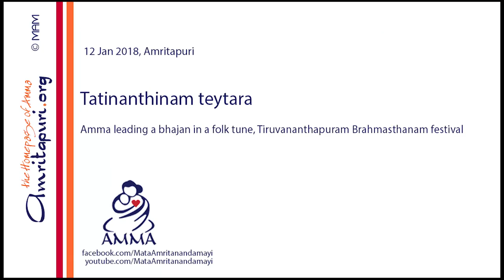Tanatinathnam - Amma sings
Amma singing 'Tana tinthina teyyakam taro..." at Tiruvananthapuram Brhamasthanam festival, Bharata Yatra 2018